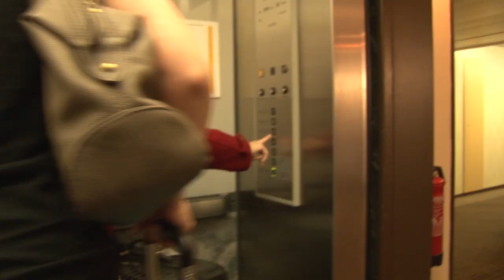RCO 125 World Tour - Luxemburg - Else Broekman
Tour manager Else Broekman dividing hotel keys among the orchestra members.